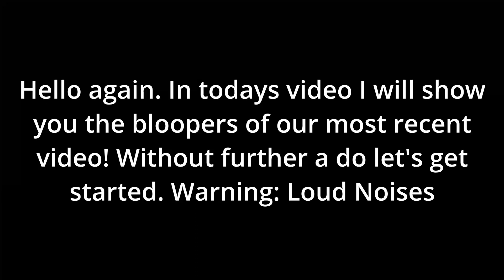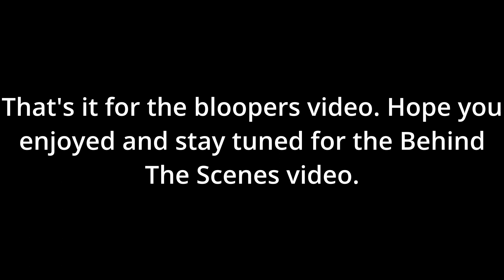Cookie Monster VS Gorilla (BLOOPERS)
Hope you enjoyed. It is a song by Pryces called Music Is.

Sorry for the late release, there were many issues when editing and uploading

Secret Message:
I forgot a good blooper so it will appear in the Behind The Scenes video.